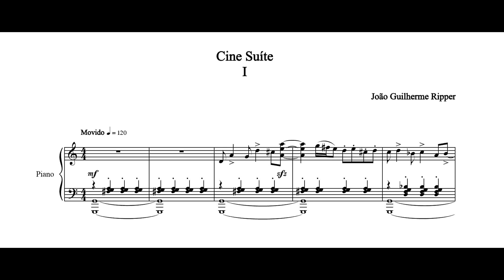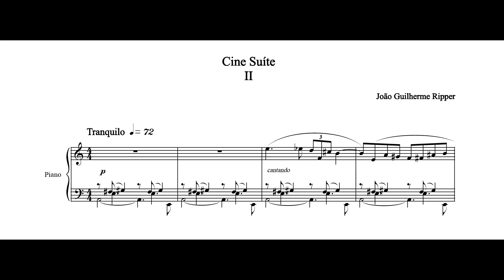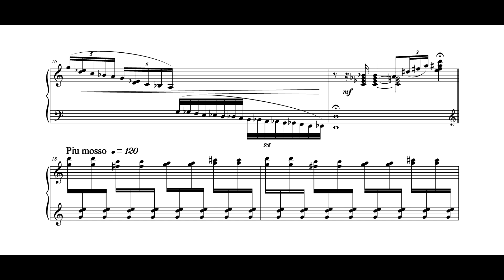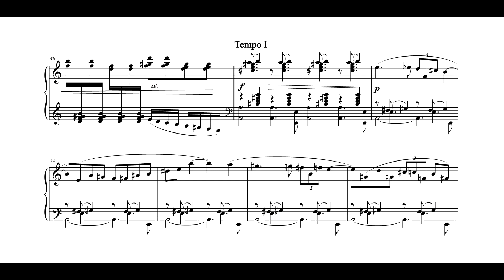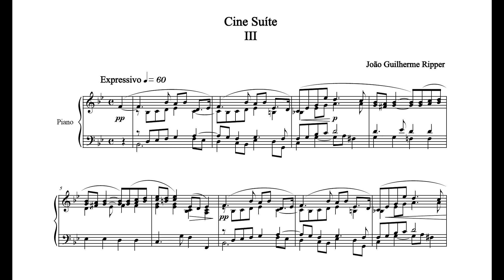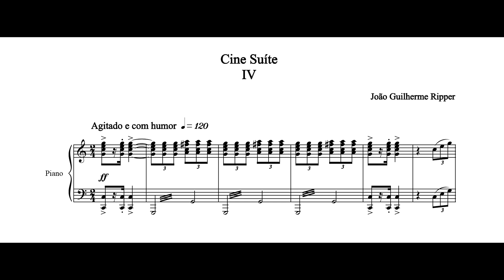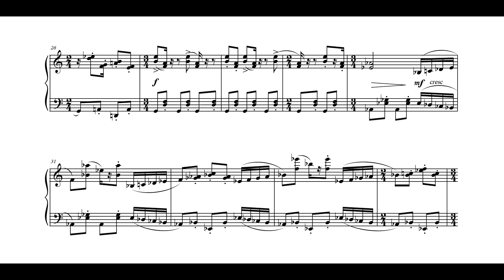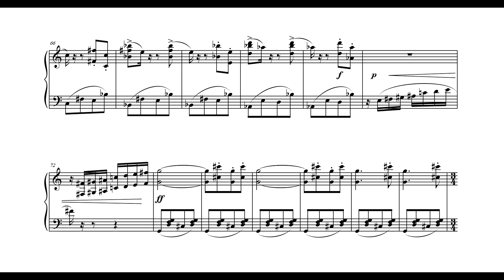João Guilherme Ripper - Cine suite (Priscila Bomfim, piano)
Cine suite, de João Guilherme Ripper, interpretada por Priscila Bomfim.
0:00 I.
2:24 II.
5:30 III.
8:26 IV.

Nossos agradecimentos a João Guilherme Ripper e a Priscila Bomfim.